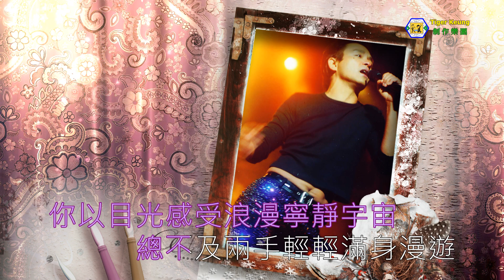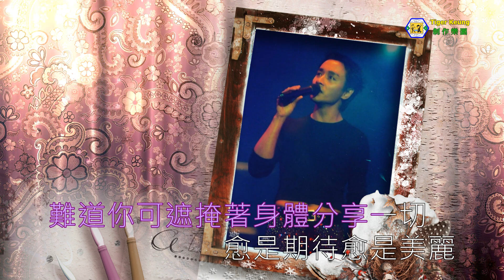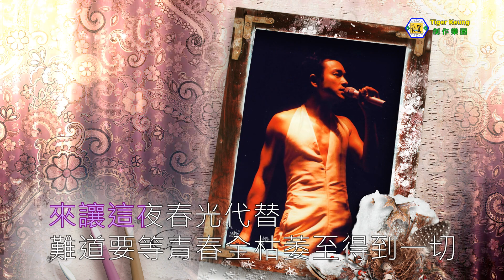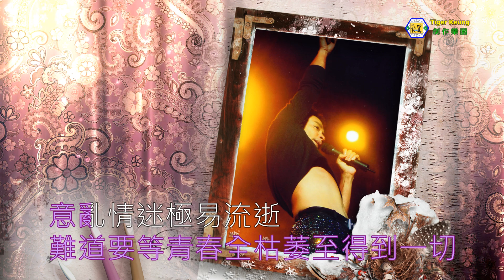張國榮(春光乍洩)